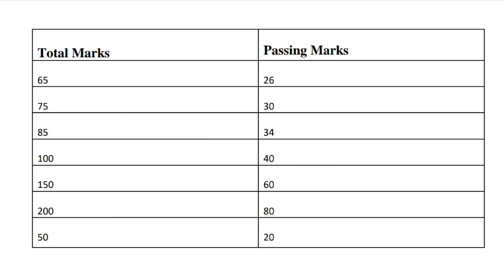9th & 11th Passing Marks Criteria 2024 || Fbise Passing Marks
9th and 11th passing marks criteria 2024 || what will be the passing marks for 9th and 11th boards classes 2024 ||